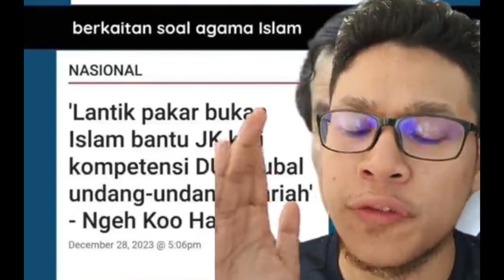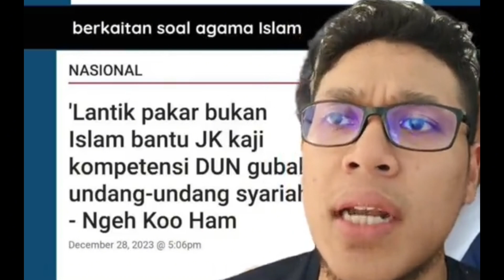UJI KAJI DAP KEPADA KAUM ISLAM.ISU PERKAUMAN DI MAINKAN